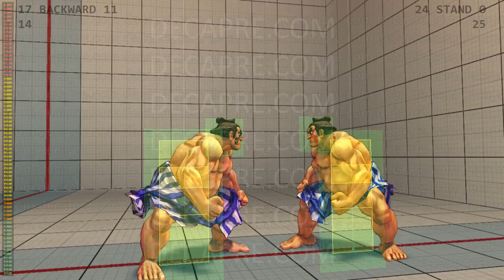E. Honda Hitboxes Specials - Ultra Street Fighter IV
00:10 ppppp, 00:10 LP, 00:17 MP, 00:24 HP, 00:31 EX, 00:39 f, 00:47 b
00:55 ppppp ppppp, 00:55 LP, 01:04 MP, 01:13 HP
01:23 bf, 01:23 LP, 01:31 MP, 01:39 HP, 01:49 EX
01:57 du, 01:57 LK, 02:05 MK, 02:13 HK, 02:22 EX
02:30 360, 02:30 LP, 02:37 MP, 02:44 HP, 02:51 EX
02:58 Super, 03:18 Super, 03:38 Super, 03:59 Ultra I, 04:20 Ultra II